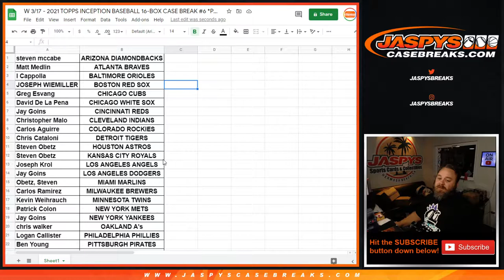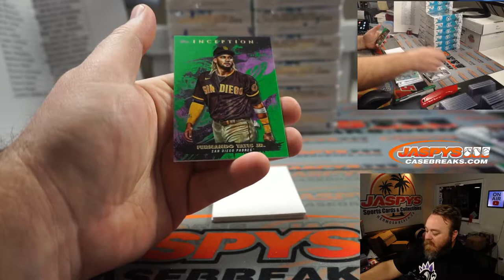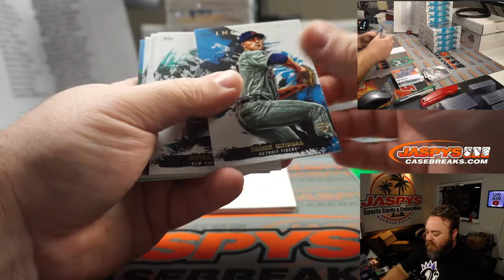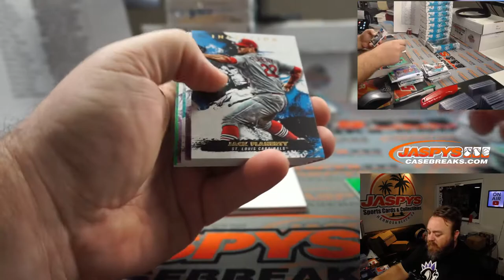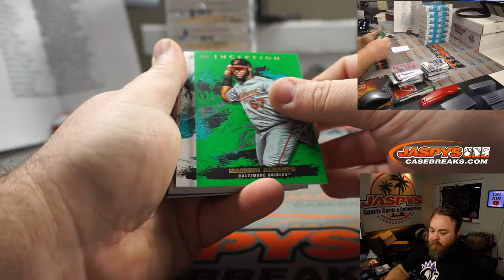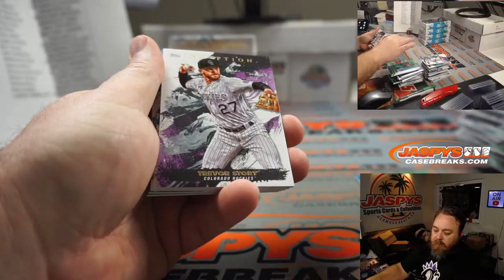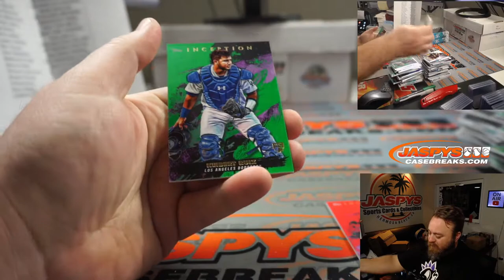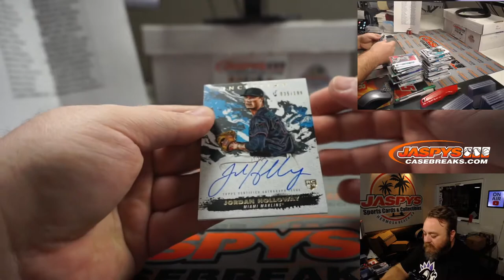W 3/17 - 2021 TOPPS INCEPTION BASEBALL 16-BOX CASE BREAK #6 *PYT*